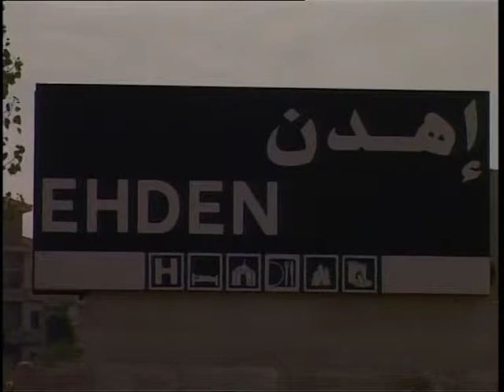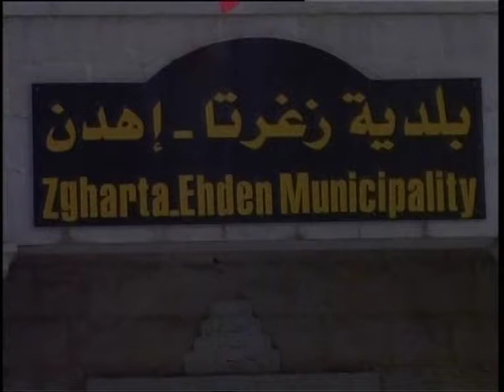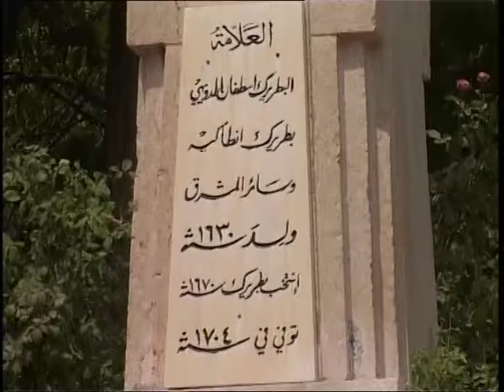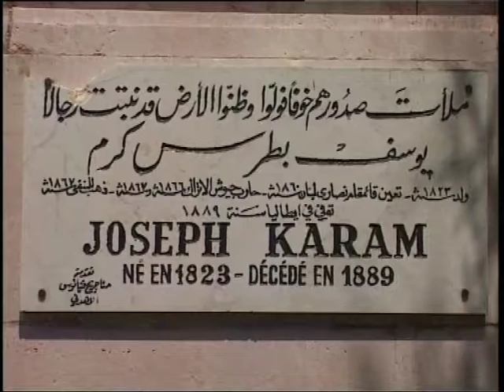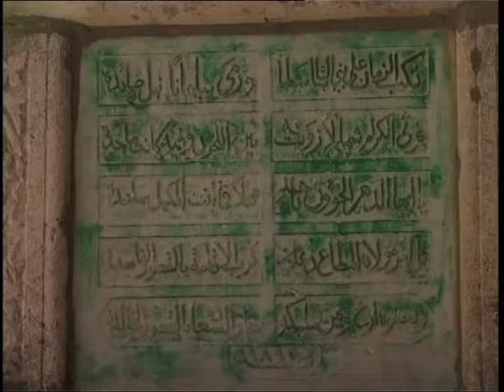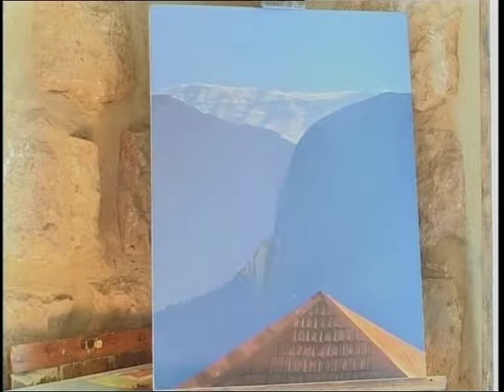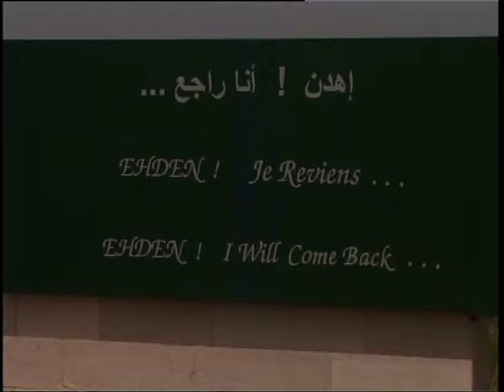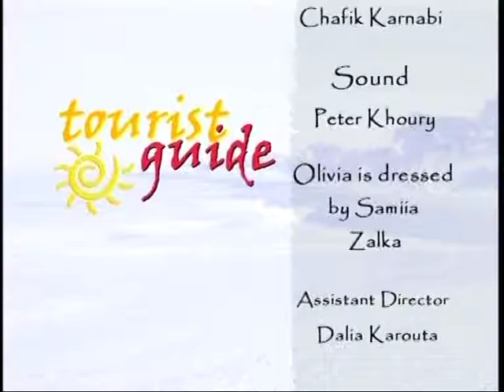marcel aoun : ehden - اعداد و تقديم اوليفيا دحدح -